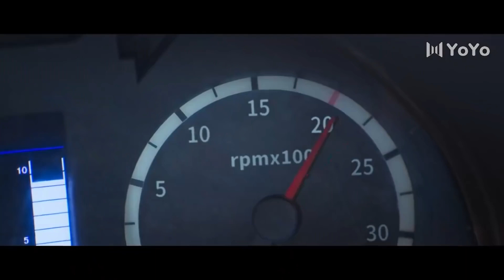Reset l Kim Ölüyor ? l Bai Jing Ting , Zhao Jin Mai l 开端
Li Shi Qing o kader sabahı uyandığında, hayatının sonsuza dek değişmek üzere olduğu hakkında hiçbir fikri yoktu. Her zamanki gibi sıradan bir gün  yaşayan Shi Qing sabah  otobüse bindi. Ancak bindiği otobüs korkunç bir kazaya karıştığında, Shi Qing'in hayatının sona ermek üzere olduğunu anlamak için sadece saniyeleri vardı. Yoksa öyle miydi?

Aynı sabah uyanan , aynı otobüse binen ve aynı kazada defalarca ölen Shi Qing, çok geçmeden hiç bitmeyen bir zaman döngüsünde tuzağa düştüğünü fark eder. Sadece döngüden değil, trajik kaderinden de kaçmanın bir yolunu bulmak için çaresiz olan Shi Qing, yanlışlıkla diğer otobüs yolcusu Xiao He Yun'u da onunla birlikte döngüye sürükler. Birlikte, otobüsün varış noktasına güvenli bir şekilde varmasını sağlayarak kaderlerini değiştirmenin bir yolunu bulmaya çalışırlar, ancak bunu yapmaya çalışmak hiç de kolay değildir.

Oyuncular

 Bai Jing Ting  ,  Zhao Jin Mai  , Liu Yi Jun